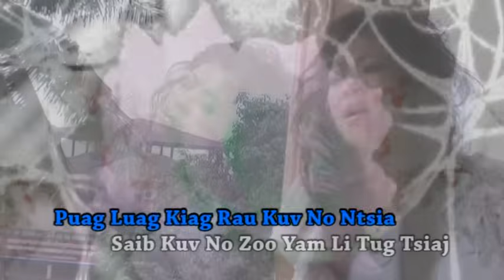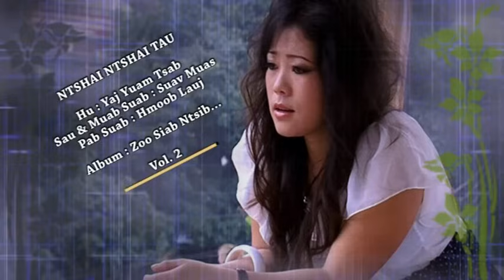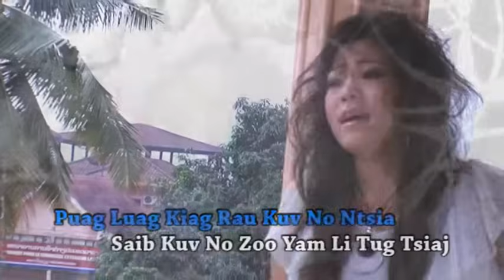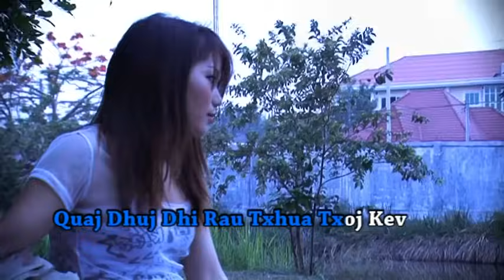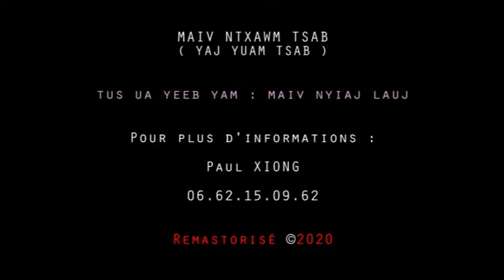Maiv Ntxawm Tsab_Ntshai Ntshai Tau_Version sound & karaoke. Hmong famous female singer in Laos.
Maiv Ntxawm Tsab_Ntshai Ntshai Tau _Version sound & karaoke.
Hmong famous female singer in Laos.
Hmoob ntxhais hu nkauj nrov nyob Nplog Teb.

Pour plus d'Informations :
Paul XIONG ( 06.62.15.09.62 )